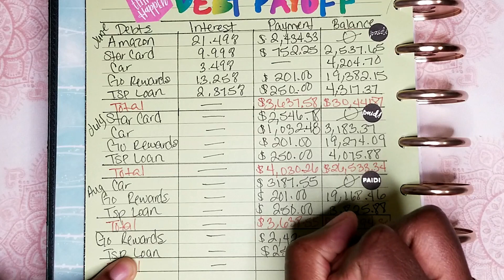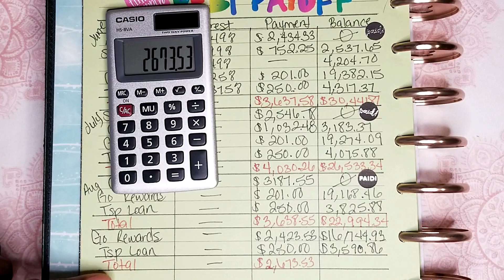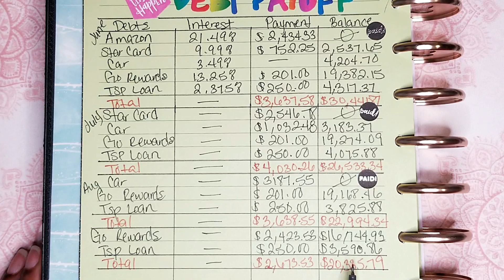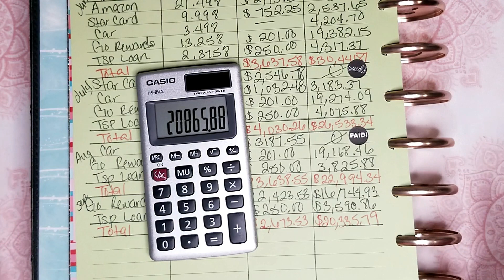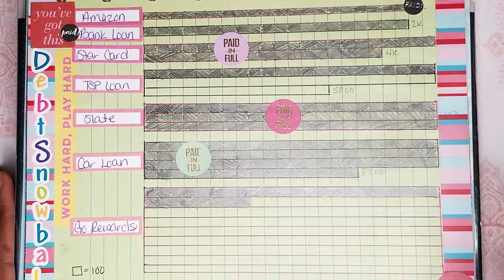Debt Payoff Plan Update September 2019 | My Debt Free Journey | Debt Snowball/Avalanche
Im Backkkkkk! With another debt update of course!  TWO more y’all!  In this video I’m going to show y’all my new updated balances.  Watching these numbers drop bring me so much joy, lol!